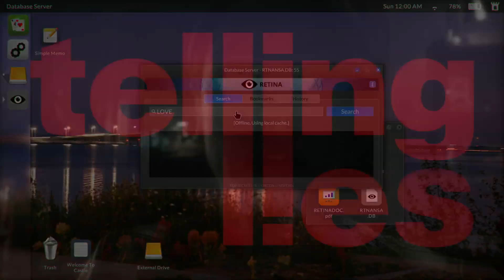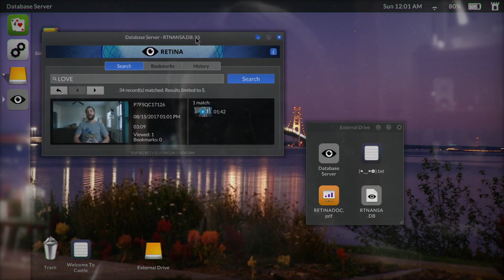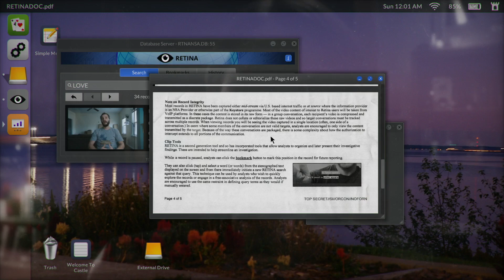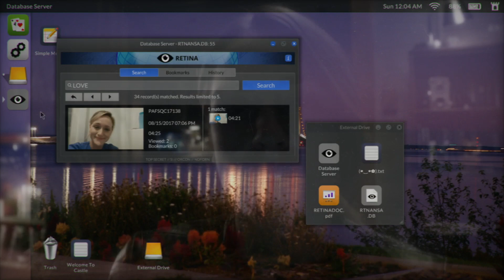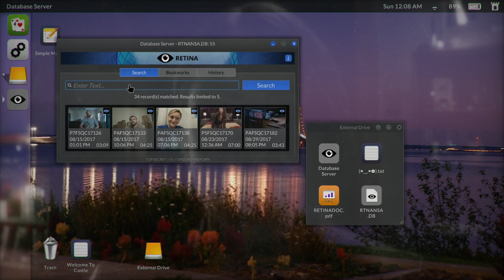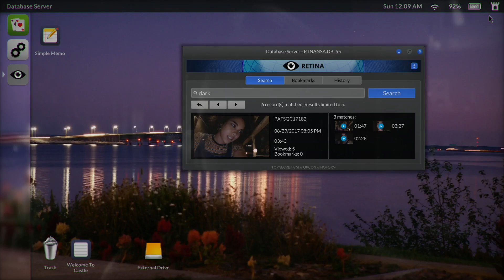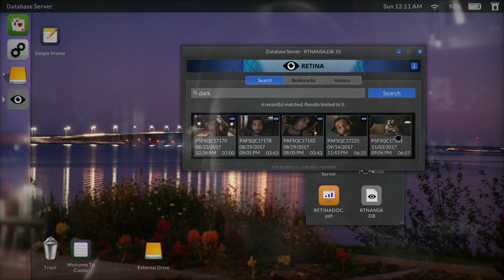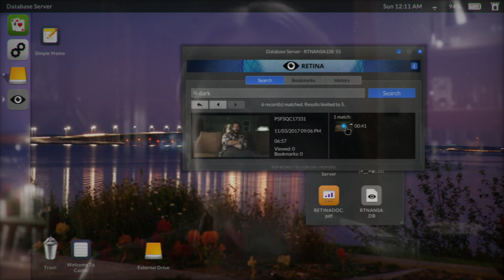FBI Hidden Stories - Telling Lies Part 1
Telling Lies is a game about a woman uncovering a story through stolen FBI database footage. Who are these people and how are they related? From the creator of Her Story comes Telling Lies.

Four private lives. One big lie. Search through secretly recorded video conversations to discover the truth. The successor to the acclaimed Her Story.

Telling Lies is the new video game from Sam Barlow, creator of Her Story and Silent Hill: Shattered Memories. An investigative thriller game with non-linear storytelling, Telling Lies revolves around a cache of secretly recorded video conversations. It stars Logan Marshall-Green, Alexandra Shipp, Kerry Bishé and Angela Sarafyan.

A Video Game About Private Conversations